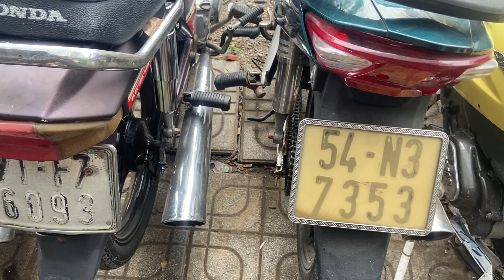Dap dien Gia tu 1tr2 den 2tr2 ae xai Lh 0346854213